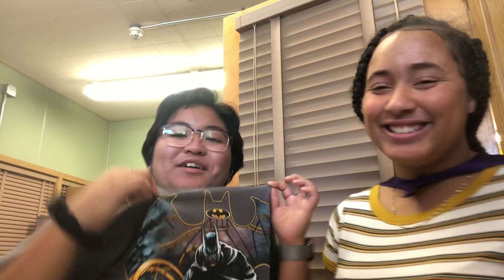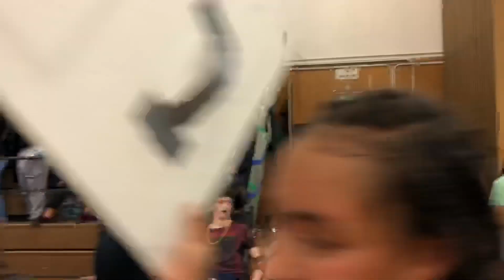YVHS Spirit Week & Welcome Back Rally 2019-20